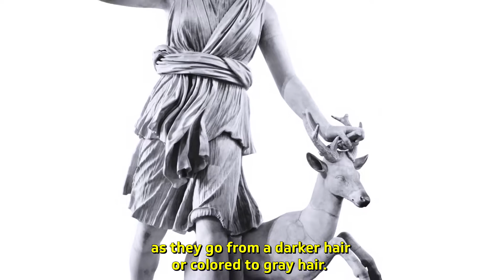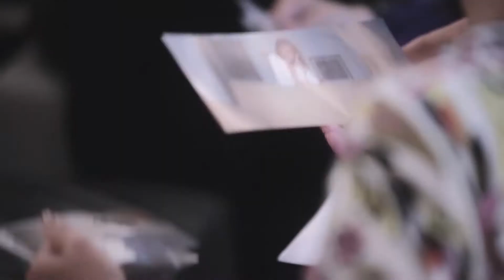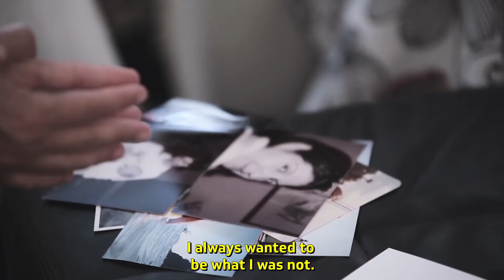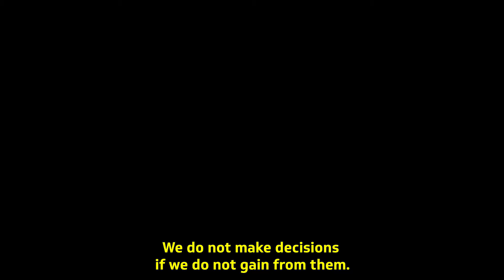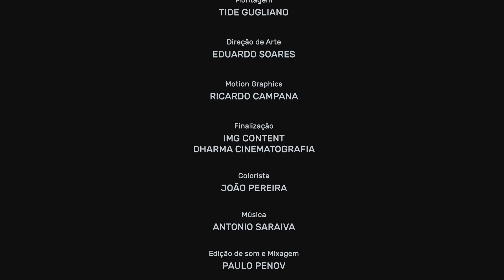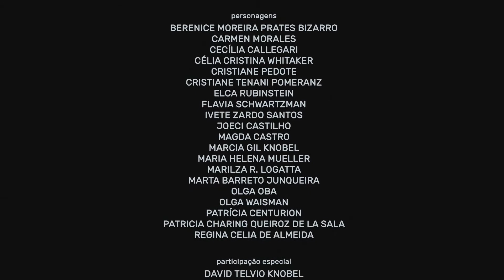Gray & Silver (Branco & Prata) - English Subtitles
IMG Content present a documentary by Humberto Bassanelli e José Carlos Lage: "Gray & Silver" (Branco & Prata).

Based on a story by Elca Rubinstein, the testimonials of women who chose to accept the beauty of their gorgeous silver hair.

Year: 2017
Lenght: 38 min
Language: Portuguese + English Subtitles